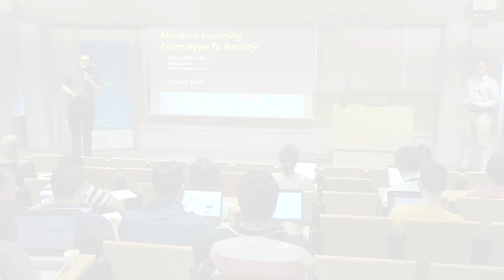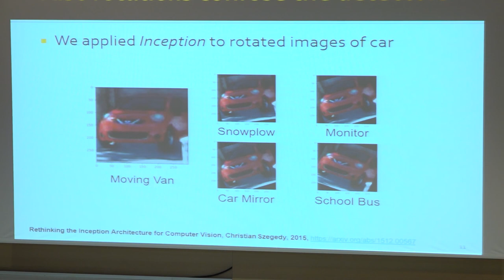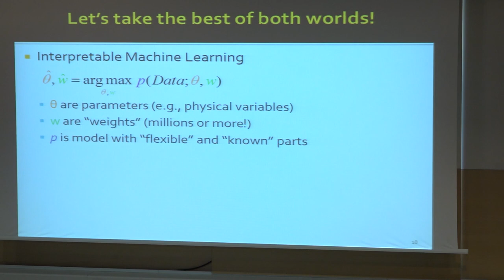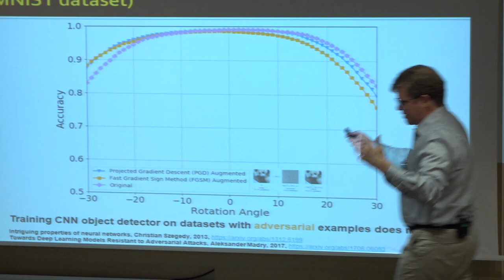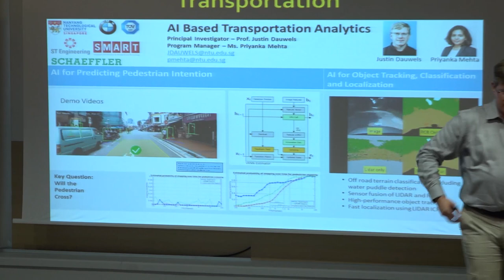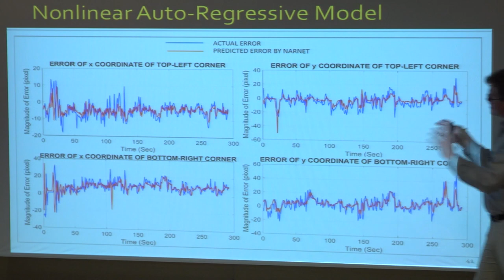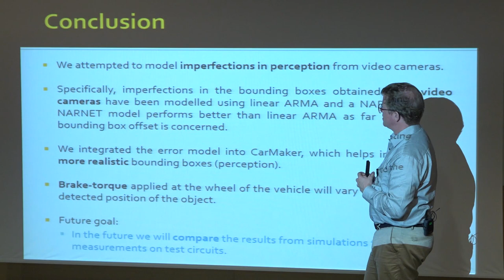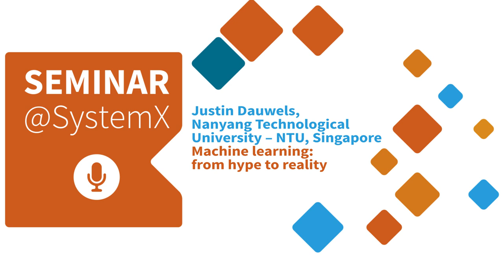Seminar@SystemX - Justin Dauwels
Machine learning: from hype to reality.

The field of machine learning has progressed rapidly in the recent years, fueled especially by new developments in deep learning. While such technologies are often hyped in the media, weaknesses of deep learning systems are starting to become obvious, potentially spelling trouble for mission-critical systems. Most current deep learning systems are brittle, since they typically do not encode or learn information about the physical world. For instance, state-of-the-art deep learning based object detection systems can potentially distinguish hundreds of animals, but do not necessarily know that birds fly or fish swim. In that sense, they are far from intelligent. The next generation of deep learning systems will be more robust, by letting them learn about the physical world. How such prior information can be encoded into the deep learning networks is an emerging area of research.
In recent work, we have shown that convolutional neural networks for objection detection in images can be made substantially more robust to image transformations (occurring in real-world applications) and to adversarial attacks by incorporating prior knowledge about the physical world. We encode physical properties of objects by means of hidden variables, and let the model infer what physical transformations have taken place in a given scene. As an illustration, we will present the Afﬁne Disentangled Generative Adversarial Network (ADIS-GAN). On the MNIST dataset, ADIS-GAN can achieve over 98 percent classiﬁcation accuracy within 30 degrees of rotation, and over 90 percent classiﬁcation accuracy against FGSM and PGD adversarial attack, outshining systems trained through data augmentation.
We will also briefly outline ongoing application-oriented machine learning projects in our team related to intelligent transportation systems, and human brain & behavior. At the end of the talk, we will explore future research directions.